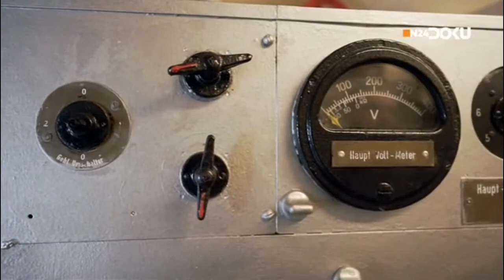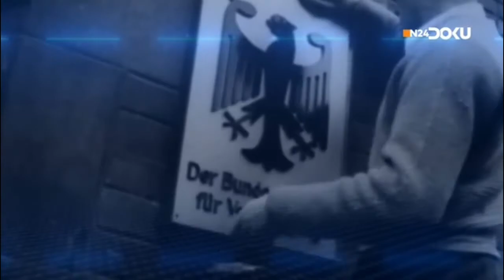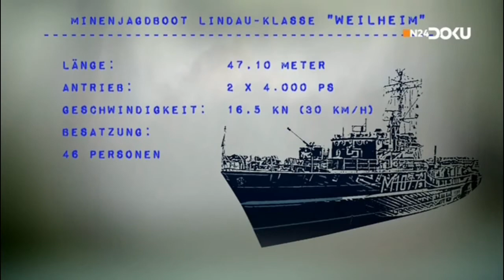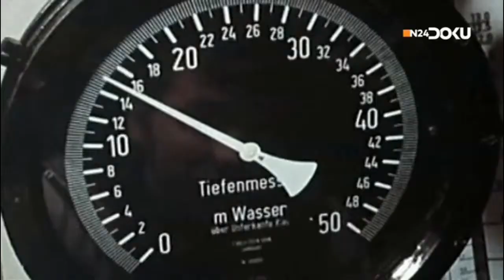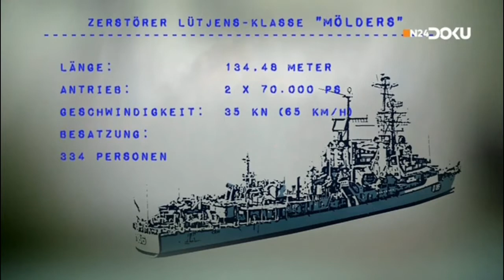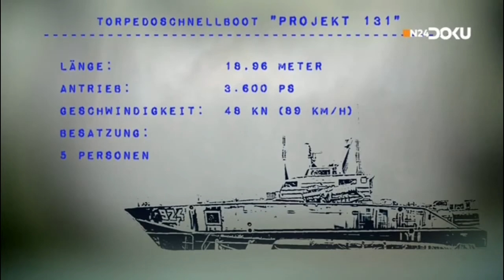Doku | Deutsche Marine & Kriegsmarine | Geschichte, Einsätze und Ausrüstung | Teil 3v3